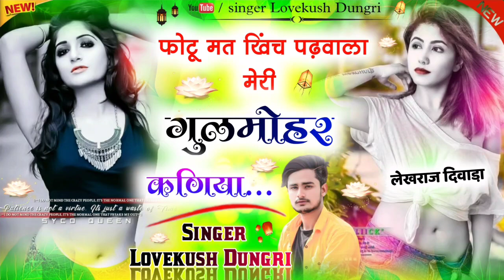न्यू फाडू डीजे सोंग ।। फोटू मत खिंच पढ़वाला मेरी गुलमोहर कणीया ।। Dj King ~ Lovekush Dungri